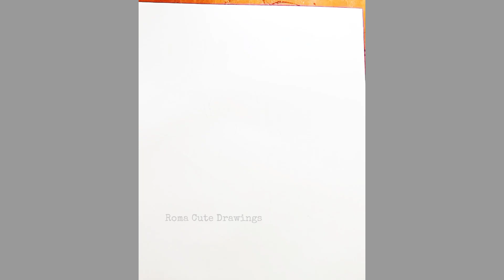Ghost Doll Easy Drawing, Painting and Colouring for kids and toddler | How to Draw A Doll